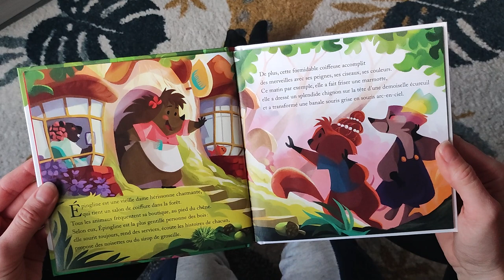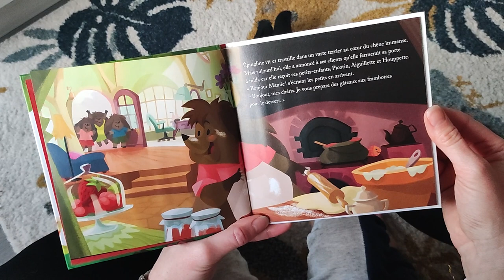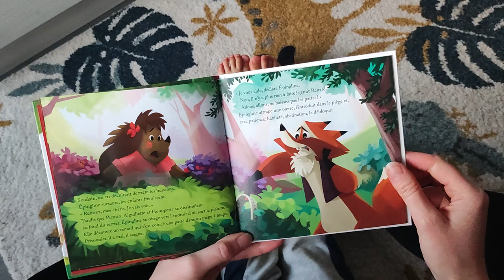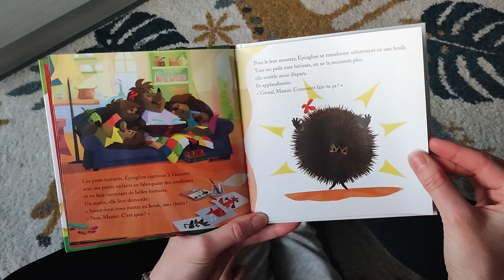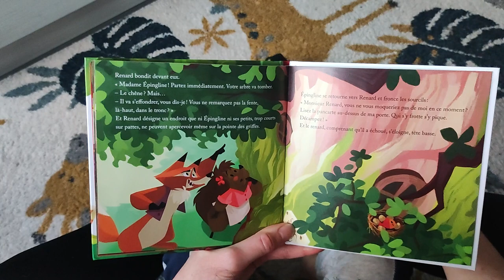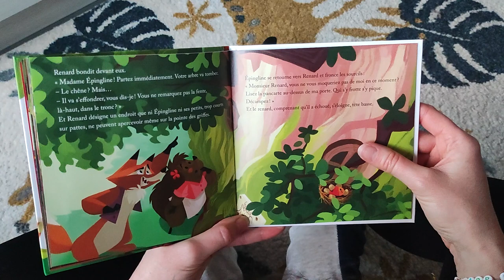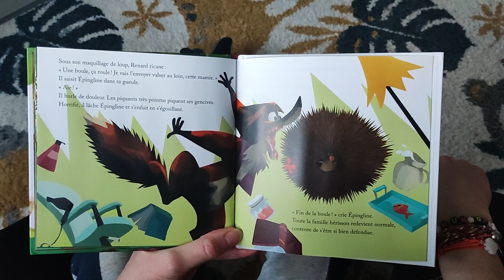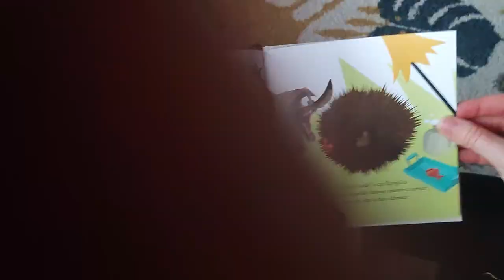Lecture interactive de "Qui s'y frotte s'y pique", livre Mac Do